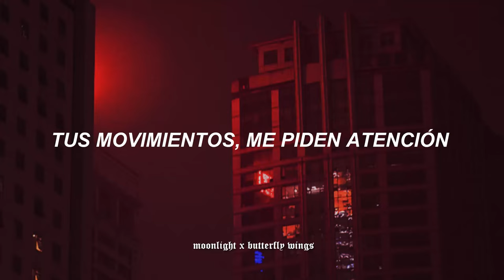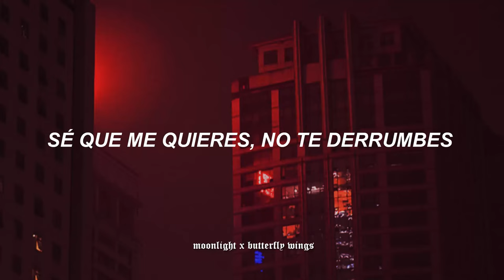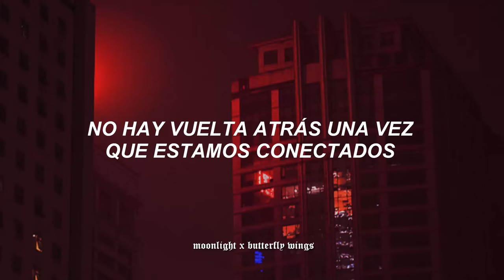Bang Chan (Stray Kids) — ❝ Connected ❞ (Sub español).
꒰  ۪۪۪۫ ཻུ  𝐰𝐞𝐥𝐜𝐨𝐦𝐞 𝐭𝐨 𝐦𝐲 𝐰𝐨𝐫𝐥𝐝 ૮₍ ˃ ᵕ ˂ ₎ა !  田 〣 🍒

𝐃𝐢𝐬𝐜𝐮𝐥𝐩𝐚 𝐬𝐢 𝐡𝐚𝐲 𝐚𝐥𝐠ú𝐧 𝐞𝐫𝐫𝐨𝐫 𝐭𝐫𝐚𝐭𝐚𝐫é 𝐝𝐞 𝐡𝐚𝐜𝐞𝐫𝐥𝐨 𝐦𝐞𝐣𝐨𝐫. 🌷 ‹𝟹

 ❛ c o n n e c t e d ❜

❪ 𝒕𝒂𝒈𝒔 ,, ❜❜ 🦋 ੭ ⁾⁾
bang chan connected, stray kids, mv, fmv, sub español, Subtitulada al español, Traducción al español, Traducción, Lyrics, traducciones 2022, audio